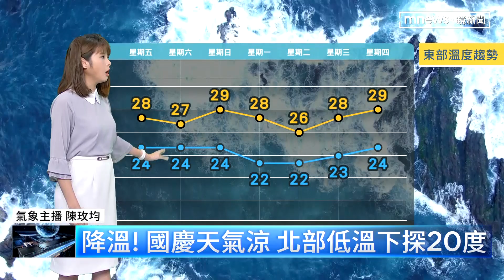【10/7週五天氣】迎風東、北部大雨炸 背風新竹以南天氣晴｜鏡新聞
今天(10/7)因為東北季風加上對流發展旺盛，所以氣象局針對一些地方發布豪雨特報。宜蘭平地、山區及花蓮地區要小心大豪雨，基隆北海岸、大台北山區也有局部大雨的機率。